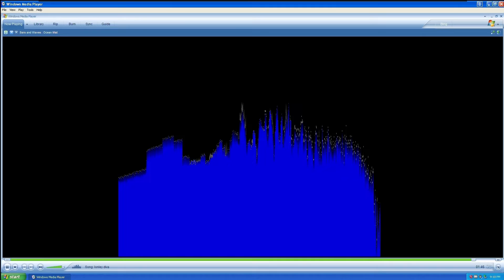[My 2nd Demon] "Lonely Night" by ValkyrieMaster | Geometry Dash 2.11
* This is the second demon I beat after 10 months since I beat the first demon THE LIGHTNING ROAD. :D